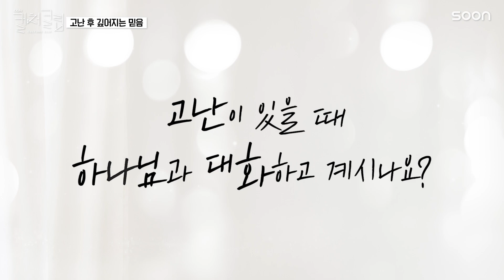영원하지 않은 것을 떠나 하나님 아버지께로😊 👉 컬처클립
[정보]
- '스윗소로우' 그룹 가수
- '김영우의 스윗사운즈' MC